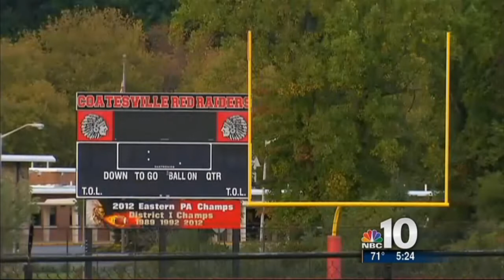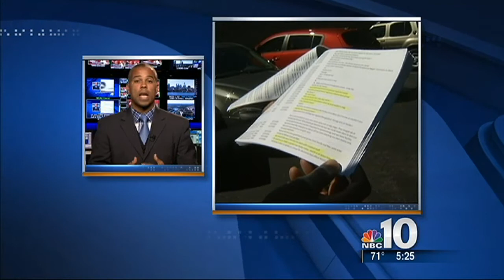Coatesville school district controversy - commentary by defense attorney Enrique Latoison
Latoison Law
212 West Front Street #300 Media, PA 19063

Insightful commentary and analysis by legal expert and Media, PA criminal defense attorney Enrique Latoison, on new accusations in Coatesville controversy.

Mr. Latoison earned his Juris Doctorate degree from the James E. Beasley School of Law at Temple University, where he received awards in class excellence and accolades in distinguished class performance and outstanding trial advocacy. The Law Offices of Enrique Latoison are located at 212 West Front Street Suite 300 Media, PA 19063.